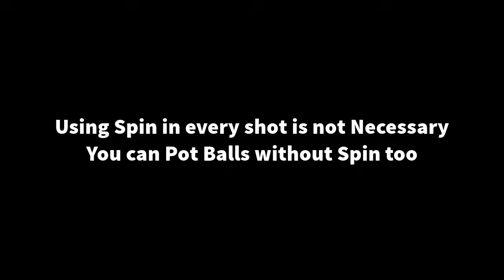How to use SPIN in 8 Ball Pool (SPIN TUTORIAL)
About This Video - In this Video you will see How to use Spin in 8ballpool. Make sure to watch this video till the end.

For Free 8 Ball Pool Avatars and Rewards

Playing 8 Ball Pool on iPhone 7